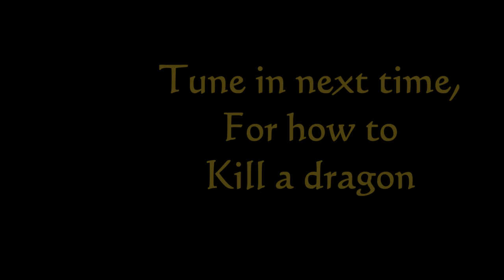skyrim 1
I give some pro tips on hunting